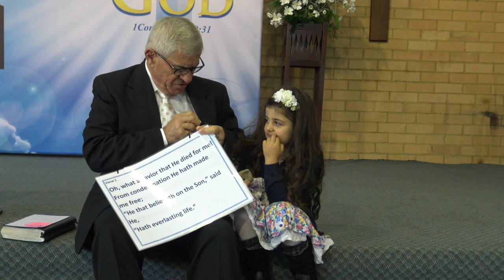The Book of Samuel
Sunday School with Pastor Sam and Guest Eleanor